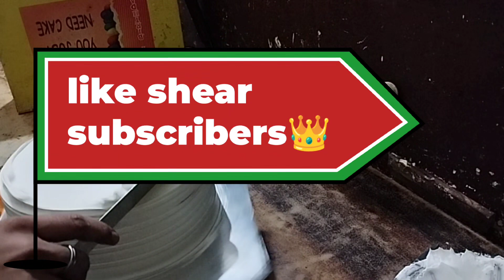Alphonso mango cake